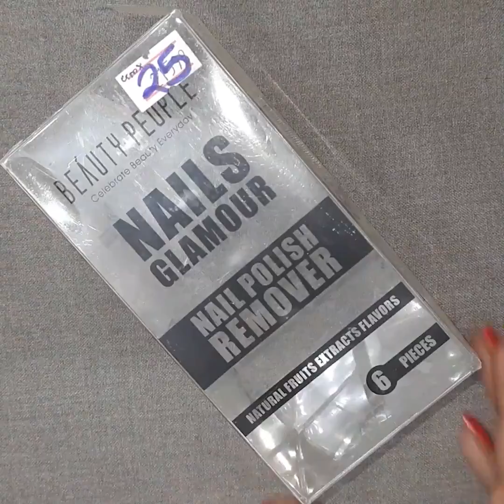Fancy Girls ! Daily Wear Jewellary Making Ideas.....Anklet , Finger Ring , Bracelet , Necklace Etc.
Anklet,Finger Ring,Bracelet, NecklaceEtc.